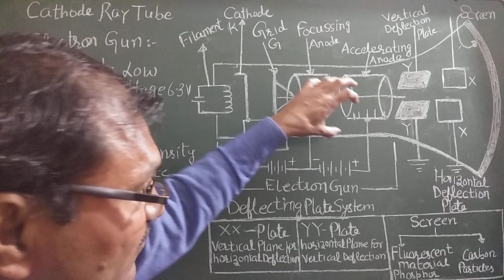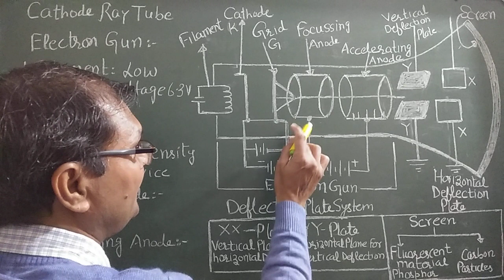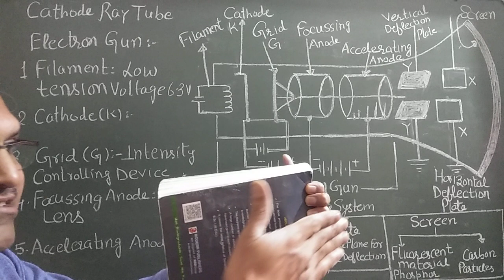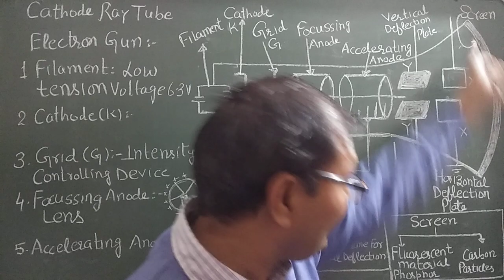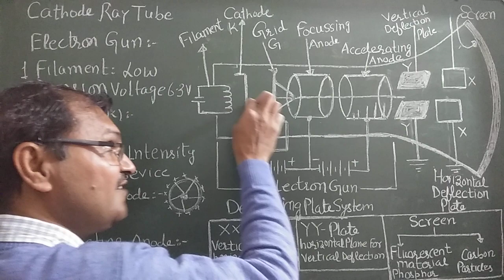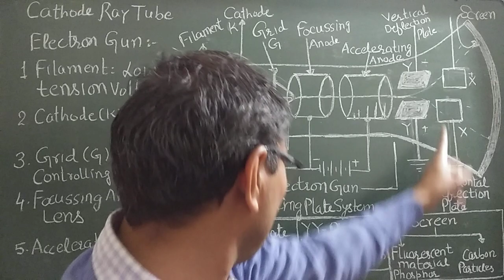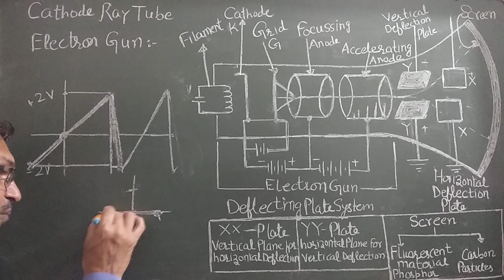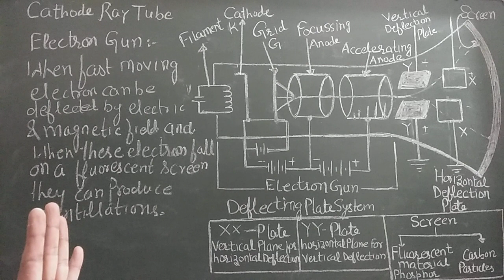CATHODE RAY TUBE (CRT) CONSTRUCTION WORKING PRINCIPLE